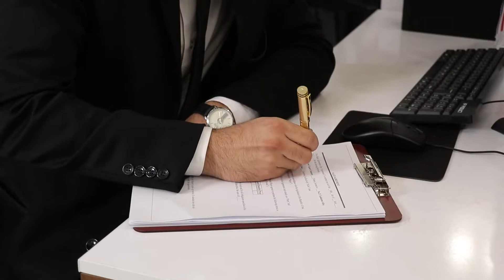interview Mohammad Mahdi Kabir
The international commerical negotiaror Mohammad Mahdi Kabir